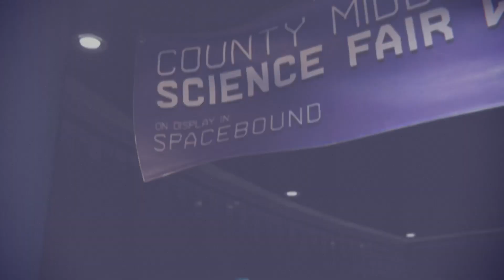Spider-Man Miles Morales_59: Back to the future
Raw gameplay